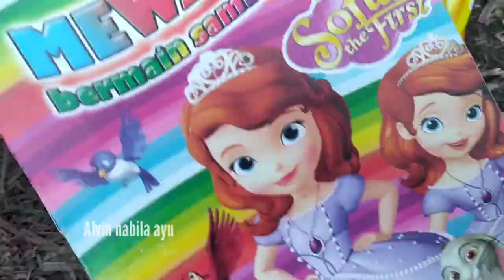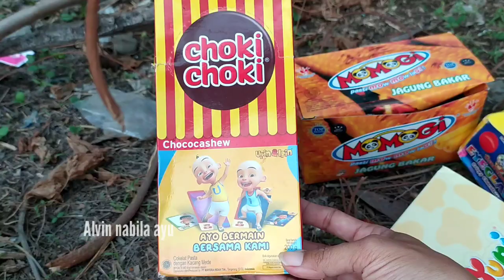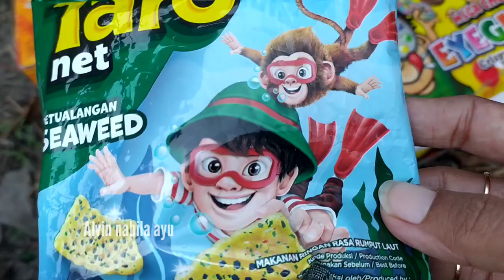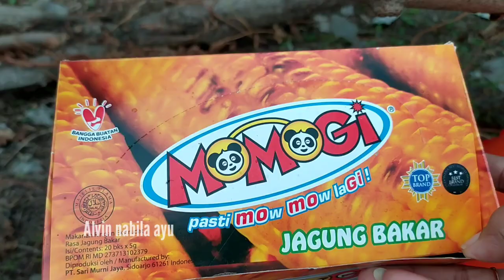permen yupi, choki choki upin ipin,lolipop hello kitty